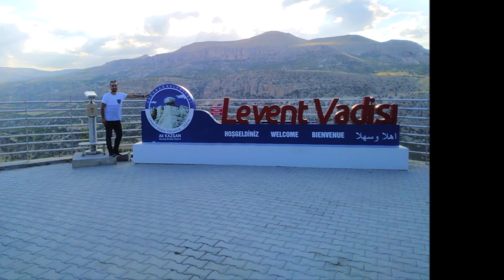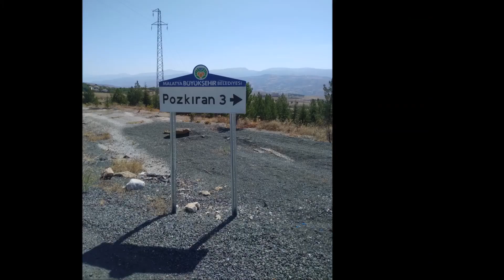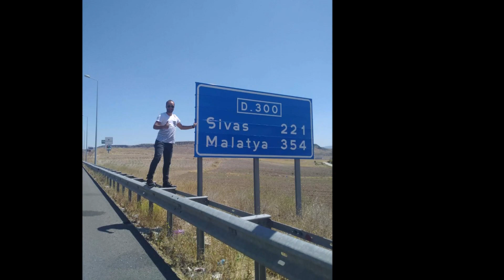MALATYA DOĞANYOL GÜMÜŞSU KÖYÜ DAVUTLUK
MALATYA GEZİMİZDEN KARELER
KÖYÜMÜZ GÜMÜŞSSÜ DAVUTLUK